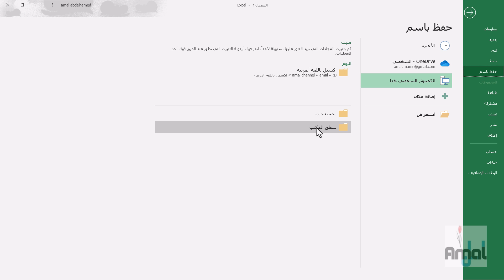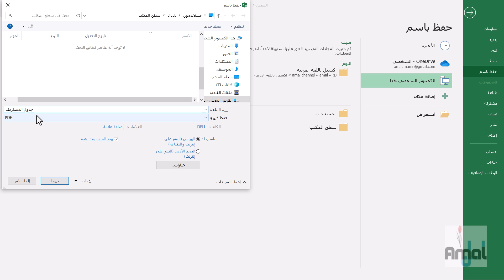الدرس الثالث للمبتدئين تحويل ملف اكسيل الى PDF واجهه باللغة العربية EXCEL TO PDF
رابط قناتى الرئيسية لتعليم جميع برامج الجرافيك